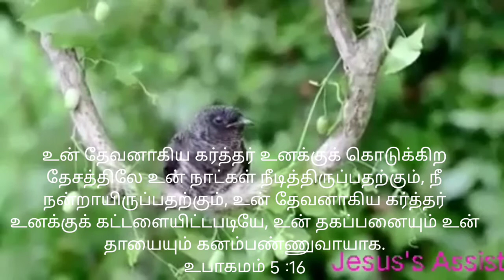உபாகமம் 5 :16| உன் தகப்பனையும் உன் தாயையும் கனம்பண்ணுவாயாக|Tamil| Cartoon Bible Verse #13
உன் தேவனாகிய கர்த்தர் உனக்குக் கொடுக்கிற தேசத்திலே உன் நாட்கள் நீடித்திருப்பதற்கும், நீ நன்றாயிருப்பதற்கும், உன் தேவனாகிய கர்த்தர் உனக்குக் கட்டளையிட்டபடியே, உன் தகப்பனையும் உன் தாயையும் கனம்பண்ணுவாயாக.